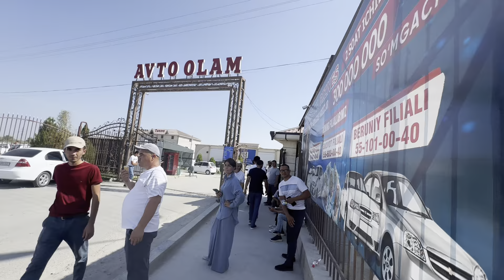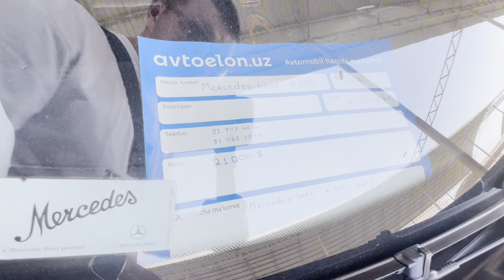7-ИЮЛЬ ХОРЕЗМ МАШИНА БАЗАР ИНОМАРКА КОБОЛТ КАПТИВА ЖЕНТРА НЕКСИЯ БАХАЛАРЫ 1-БОЛИМ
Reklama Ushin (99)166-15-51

QARAQALPAQSTAN kanallardi qollap ketin iltimas

Negativ jazban